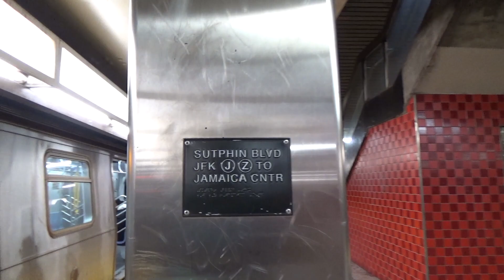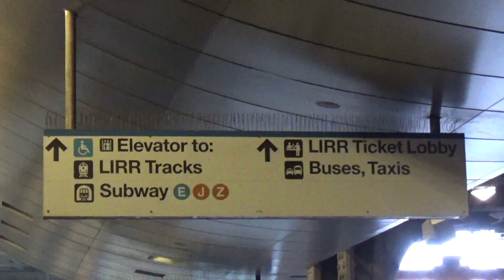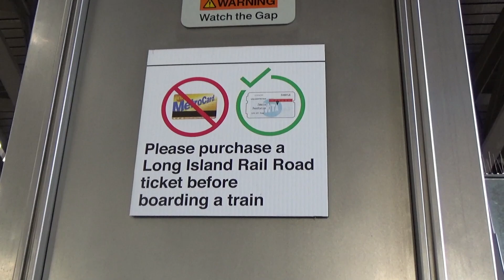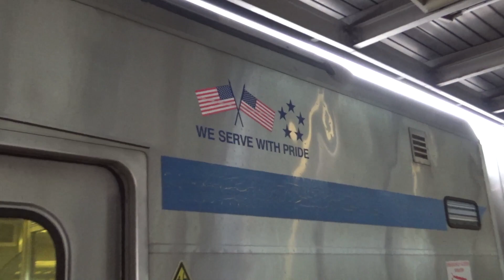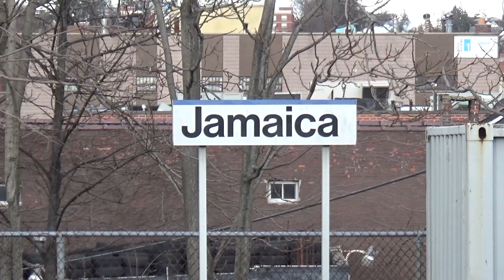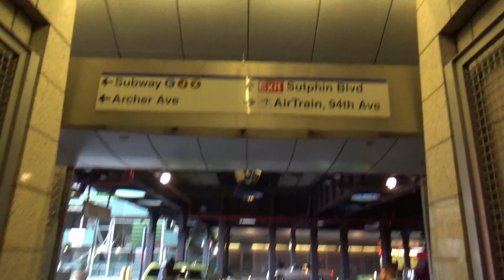Tour: Jamaica LIRR Station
Taken On January 19, 2020